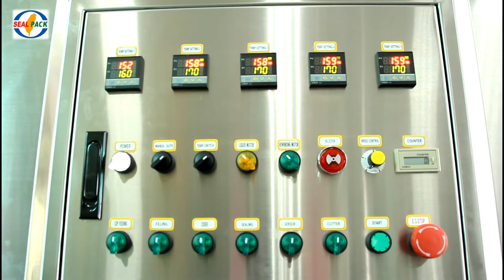Sauce for Automatic Filling & Sealing Machine 醬料自動充填封口機 SP-1204A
Product產品：Sauce
Model機型：SP-1204
Capacity產能：3600~4800  pcs/Hour
Country國家：Saudi Arabia
S/N機台編號：3442
MFG出廠日期：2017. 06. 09

Application: Food, Lunch Box, Tofu, Tray, Yogurt, Frozen Foods, etc.